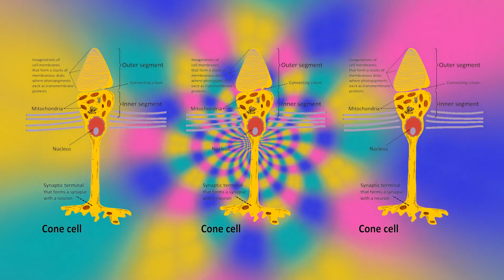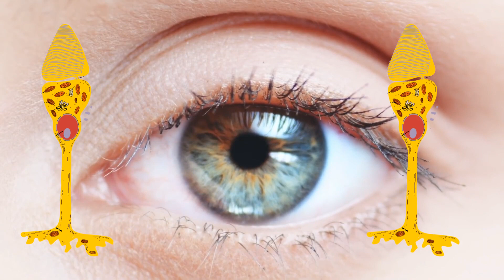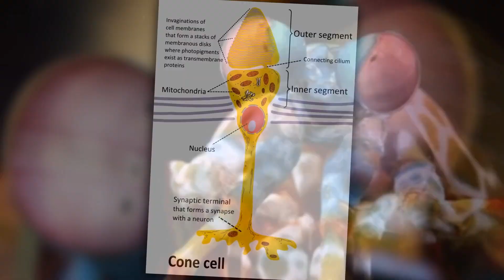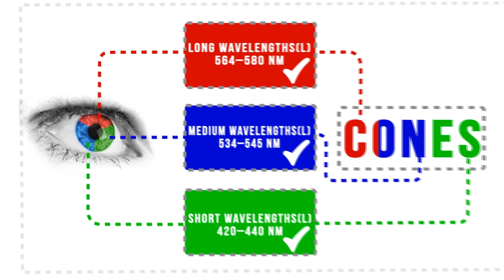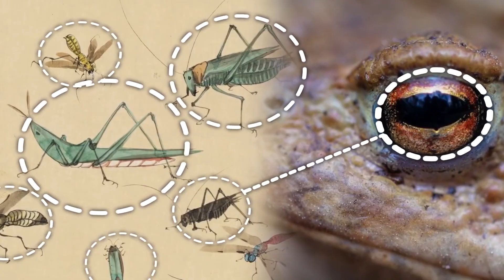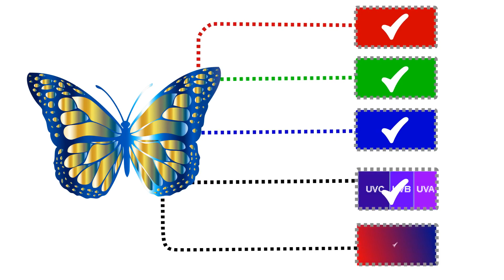Como Os Animais Veem O Mundo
Muitos animais têm olhos que os permitem ver o mundo de uma maneira
muito diferente da nossa. Chega mais para descobrir como outros animais enxergam o mundo!